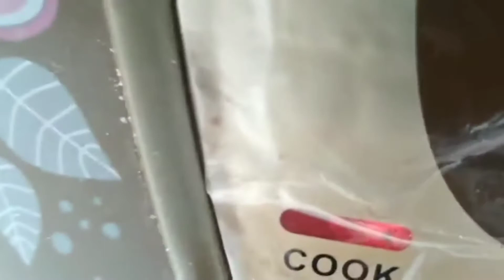How to replace the switch of rice cooker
How to replace the switch of rice cooker | switch replace